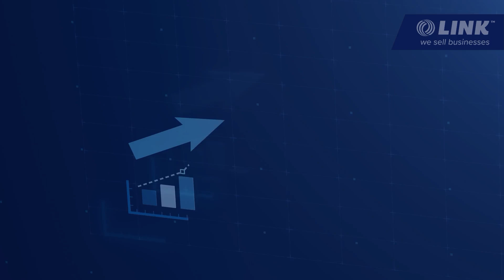Conservation & Biodiversity Sector | South Island